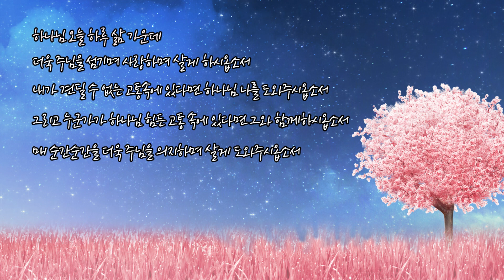[보리떡]내가 언제 가난한 자의 소원을 막았던가(욥 31:16~23)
*2022년6월29일 수요일
*말씀본문 : 욥기 31장 16~23절
*말씀인도 : 이경은 님
*말씀제목 : 내가 언제 가난한 자의 소원을 막았던가

-말씀교재 : 한국기독교장로회 총회교육원 "'말씀과 삶_6월호"